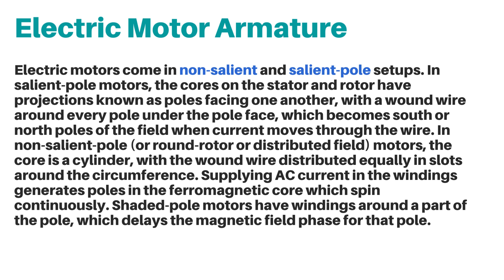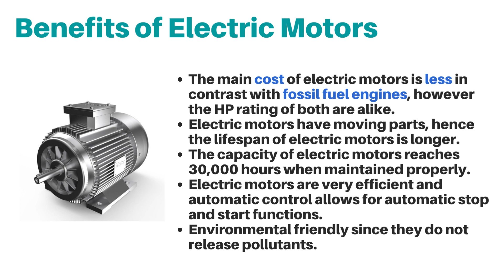Concept of Electric Motor | Basics of Electric Motor | What is Motor and How it works?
In this video, you will learn about Electric Motor.
Basic Concept of Electric Motor.
What is Electric Motor?
Working of Electric Motor?